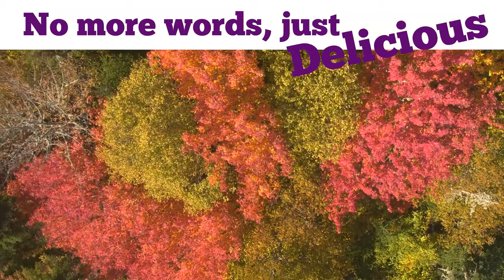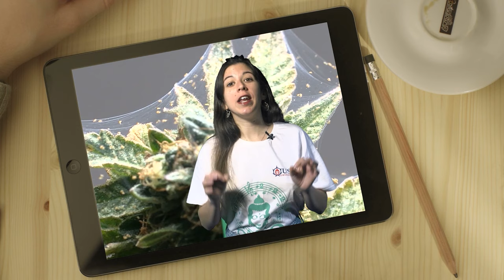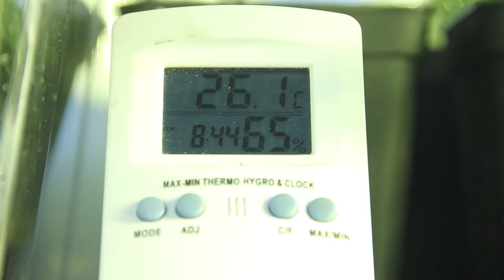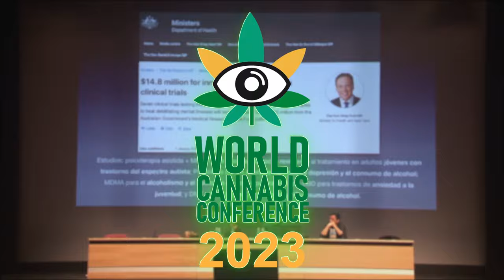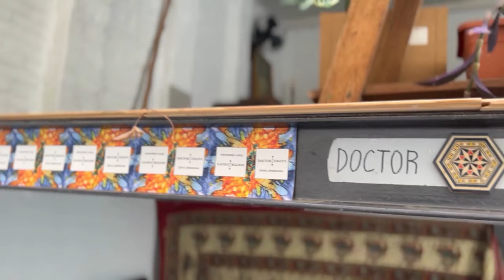Test de Drogas en directo, PNL cáñamo y Ley Mordaza: ¿San Canuto nos escucha? - Marihuana News 128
Test de Drogas en directo, PNL cáñamo y Ley Mordaza: ¿San Canuto nos escucha?
Este mes le hemos pedido a San Canuto que saque del inmovilismo a los políticos. Veremos si surge algún efecto…. Repasaremos algunas citas importantes que están por venir, como Spannabis, Por supuesto, no faltarán los buenos consejos  en Top Cultivo.
El cannabis parece que no ha entrado con buen pie este 2023 en España… Retrasos para cumplir los plazos del cannabis medicinal, macro-redadas para acabar con el cannabis no psicoactivo en comunidades como Navarra o Madrid, propuestas de regulación que se esfuman en la recta final de la legislatura, o la falta de consenso para derogar la Ley Mordaza. Eso sí, tiempo no ha faltado para conceder nuevas licencias de producción y exportación de cannabis medicinal fuera de nuestras fronteras. Dejando sin acceso  a los pacientes aquí. Cuestión de prioridades…
Viendo el panorama … nada como encomendarse a San Canuto. El 19 de enero volvió a ser una fecha señalada para la comunidad cannábica para la reivindicación. Cabe destacar la acción orquestada en el País Vasco por parte  de la Iniciativa Eraikiz para recordar a los gobernantes el abandono institucional que sufren las asociaciones. También hemos tenido una nueva PNL o proposición no de ley para regular esta vez, el cáñamo y novedades con la Ley Mordaza.